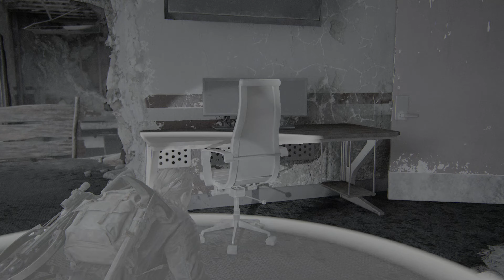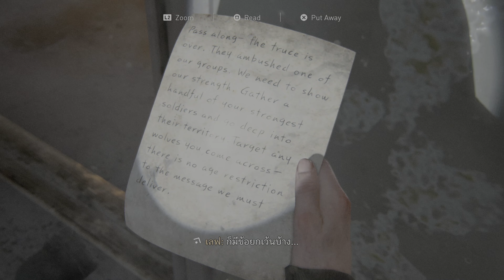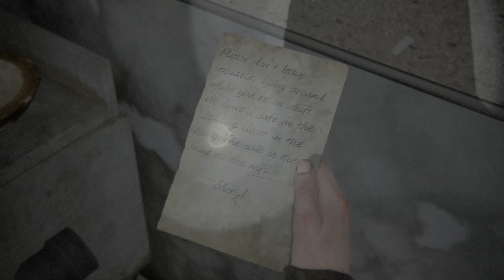The Last of Us II Part 17